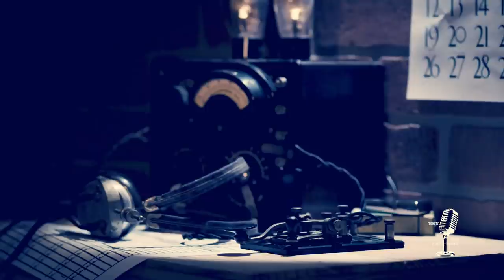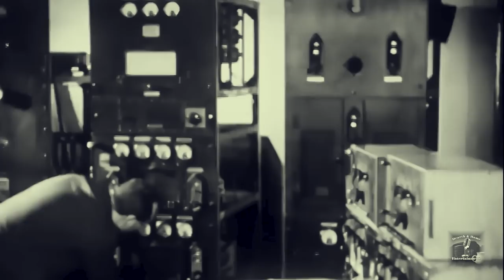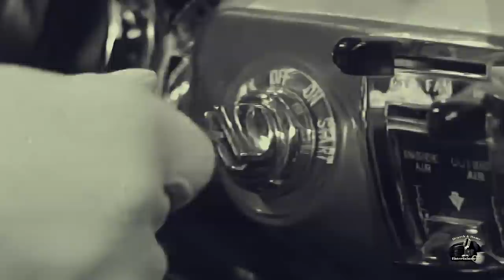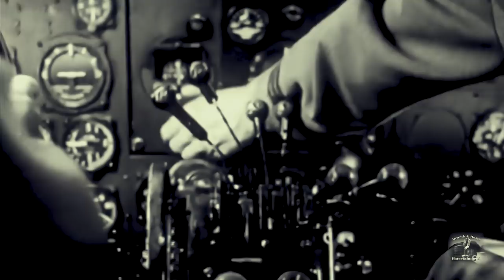The Adventures Of Frank Race👉 Old Time Radio Detective Compilation/Vol 2/OTR Visual Podcast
Tom Collins as Frank Race. "The war changed many things; the face of the earth and the people on it. Before the war, Frank Race worked as an attorney, but he traded his law books for the cloak-and-dagger of the OSS. And when it was over, his former life was over, too... adventure had become his business!"  This syndicated show began in 1949 on different networks and ran for 43 episodes.  Listen to the Adventures of Frank Race as you watch beautiful scenery!
0:00 Intro
2:00 The Adventure Of The Juvenile Passenger
27:09 The Adventure Of The Reckless Daughter
53:09 The Adventure Of The Silent Heart
1:19:44 The Adventure Of The Garrulous Bartender